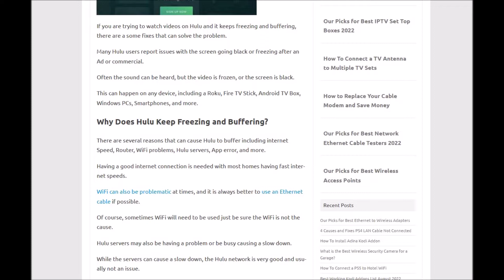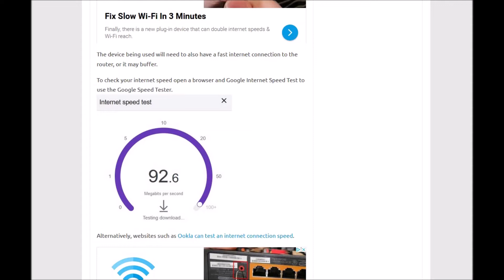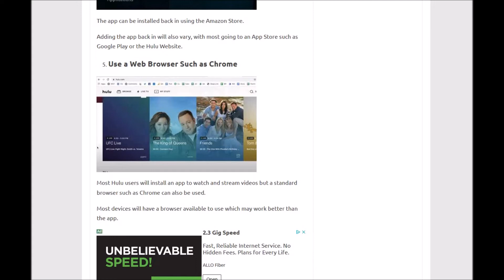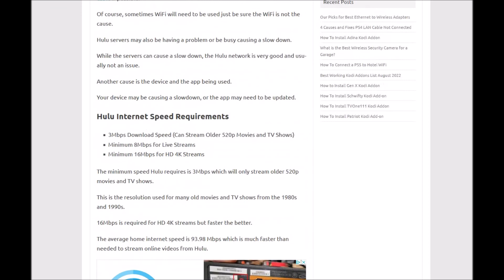Causes and Fixes when Hulu Keeps Freezing and Buffering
How to troubleshoot what is causing Hulu to buffer or freeze.